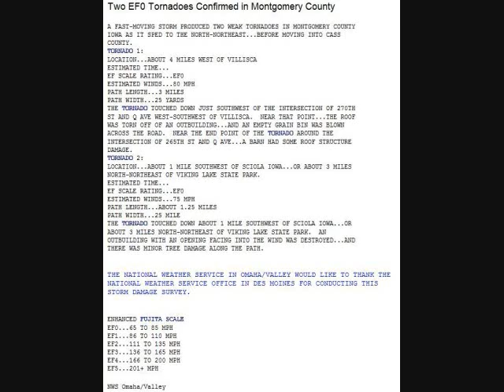Villisca Tornado Footage 3 25 09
This is a summary of the tornadic event near Villisca on Monday, March 23, 2009. Unfortunately, there is no video of the storm due to darkness. But there is various audio from my chase vehicle. This video includes a tornado track that correlates with the images, damage pictures, radar images of the storm that shows two different "hook echoes" and also NWS Omaha/Valley Text products. You'll have to pause the video to read these fully. The radar is what I use, and is